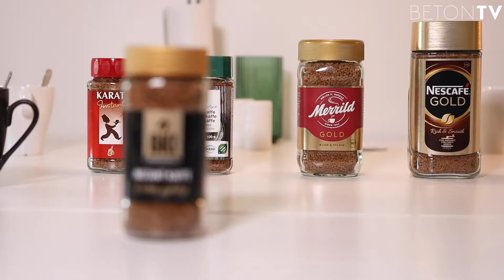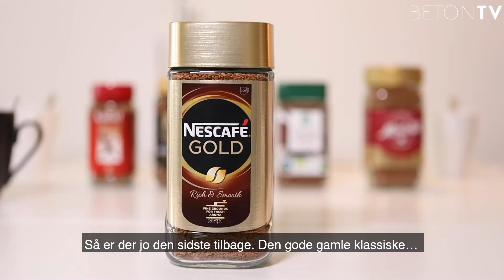Beton Tv tester instantkaffe!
I forbindelse med en henvendelse fra Aabenraa Frivilligcenter vedrørende konceptet Telefonkaffe, valgte Beton Tv at teste forskellige instantkaffer! ☕️

Telefonkaffe er en måde at bekæmpe ensomhed, især her i coronatiden, og er et nyt frivilligt koncept som du kan være en del af. Du kan læse mere om det på deres Facebookside eller hjemmeside hvis du synes det lyder interessant. 👫👭👬

Hvis ikke, så frygt ej - Beton Tv redaktørerne vil i denne video også lægge fokus på den bedste instantkaffe til dig der er studerende og ikke har råd (eller lyst) til selv at testsmage 😉😍